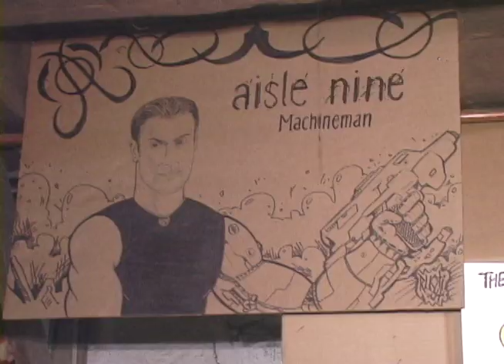AIsle Nine DVD Opening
Opening Montage from Aisle Nine's "Dependent Arising" DVD